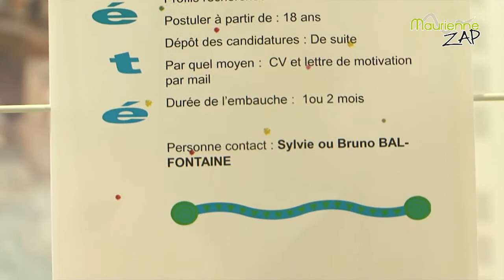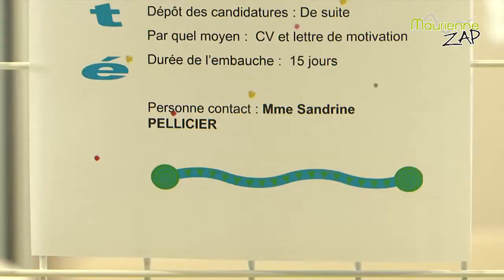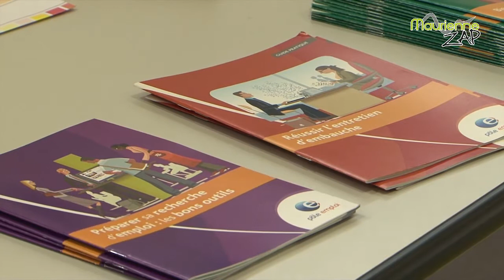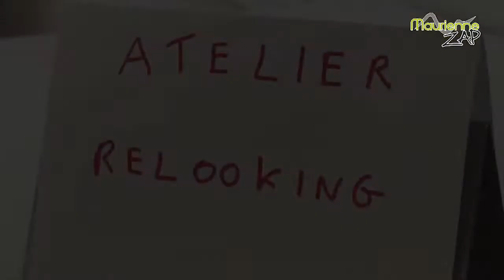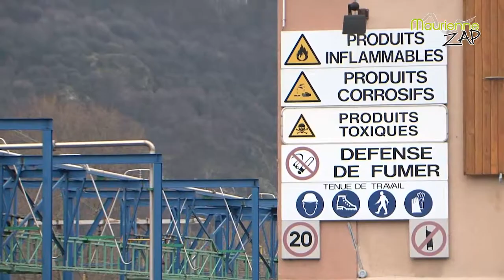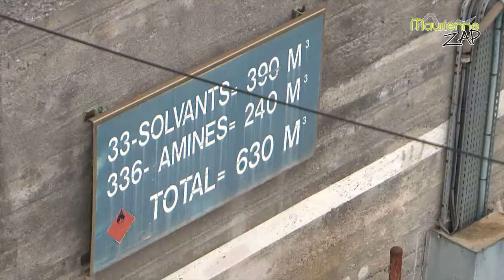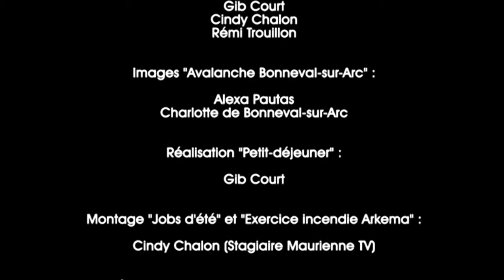Maurienne Zap #128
Au programme de ce nouveau Maurienne Zap : petit-déjeuner des entreprises à Cré@pôle, journée "Jobs d'été" au Lycée Paul Héroult de Saint Jean de Maurienne, exercice incendie sur le site d'Arkema, carnaval de Saint Julien Montdenis et quelques autres surprises... Bon Maurienne Zap à toutes et à tous !